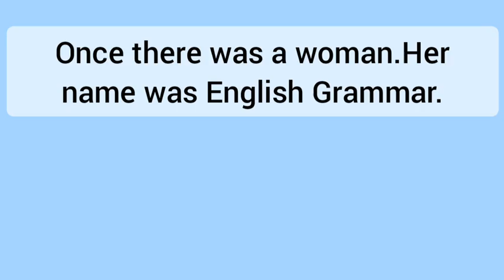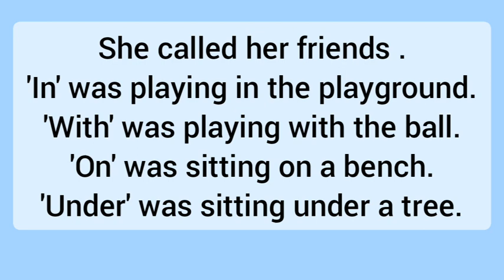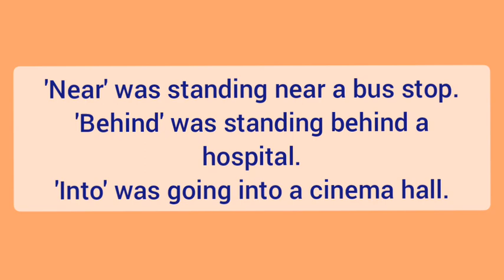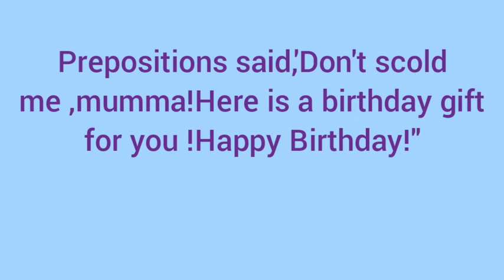Story Of Prepositions/ Understand Prepositions Through A Story /English Grammar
This video explains the concept of prepositions through a story .